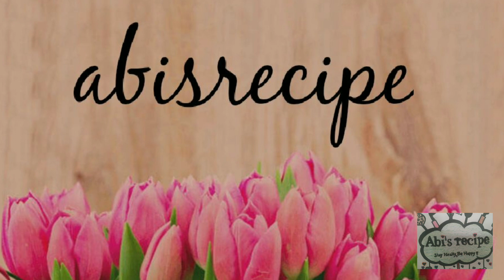5th Month Pregnancy Function |Pregnancy Photoshoot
Fifth month pregnancy function, pregnancy photoshoot